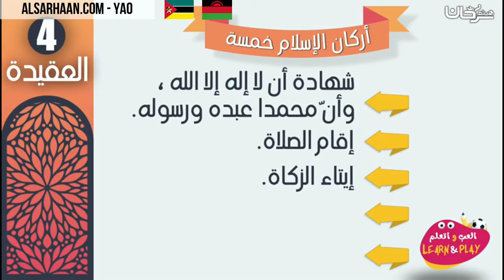🇲🇼 🇲🇿 Njalamila sya chisilamu